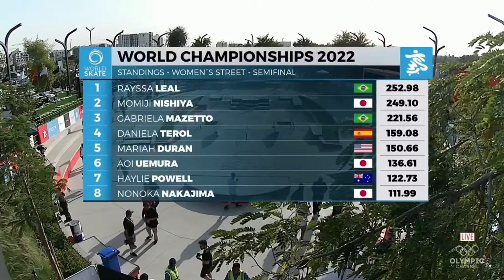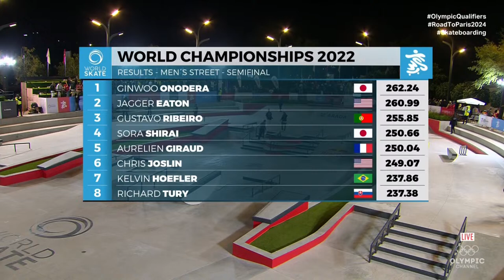🔴 Street Skateboarding Olympic Qualifier - Men's & Women's Semifinals!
It’s time for the semi-finals of this year’s skateboarding street world championships, after three thrilling days of competition at the Aljada skate park in Sharjah, United Arab Emirates.

Saturday 4 February will see both the women’s and men’s semi-finals take place, with the medals decided on Sunday 5 February. What makes an already high-stakes competition even more important is the fact that the worlds offer Olympic ranking points - with Paris 2024 only 18 months away.

Women's Semifinals lineup:
Roos Zwetsloot (NED) - 82.58
Akama Rizu (JPN) - 81.42
Chloe Covell (AUS) - 80.99
Oda Yuma (JPN) - 77.81
Paige Heyn (USA) - 74.91
Pamela Rosa (BRA) - 72.38
Nakayama Funa (JPN) - 70.04
Liv Lovelace (AUS) - 68.76
Mariah Duran (USA) - 66.03
Gabi Mazetto (BRA) - 65.24
Uemura Aoi (JPN) - 63.12
Nishiya Momiji (JPN) - 61.09
Nakajima Nonoka (JPN) - 49.44
Haylie Powell (AUS) - 48.66
Rayssa Leal (BRA) - 48.65
Daniela Terol (ESP) - 48.43

Men's Semifinals lineup:
Jagger Eaton (USA) - 85.01
Kelvin Hoefler (BRA) - 82.30
Aurelien Giraud (FRA) - 81.08
Onodera Ginwoo (JPN) - 80.00
Matsumoto Kairi (JPN) - 78.28
Ryan Decenzo (CAN) - 75.10
Alexander Midler (USA) - 73.99
Shirai Sora (JPN) - 73.20
Joseph Garbaccio (FRA) - 73.07
Richard Tury (SVK) - 73.04
Chris Joslin (USA) - 71.91
Angelo Caro (PER) - 71.30
Gustavo Ribeiro (POR) - 70.03
Sasaki Toa (JPN) - 69.99
Giovanni Vianni (BRA) - 68.89
Jhancarlos Gonzalez Oritz (COL) - 66.23

Full competition schedule (Schedule subject to updates, all times are in Gulf Standard Time (UTC +4)):

Saturday 4 February
Women semi-finals - 14:25 - 17:45
Men semi-finals - 17:55 - 21:15

Sunday 5 February
Women finals - 16:25 - 17:50
Men finals - 17:55 - 19:20
Awards ceremony - 19:50 - 20:20